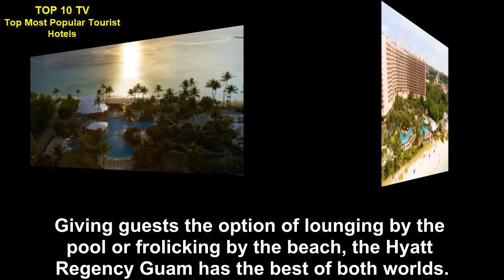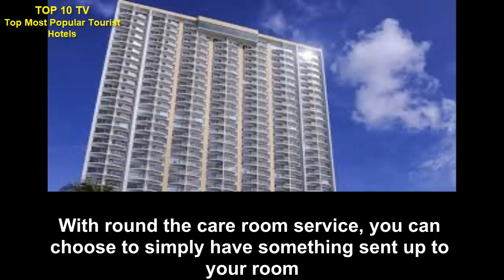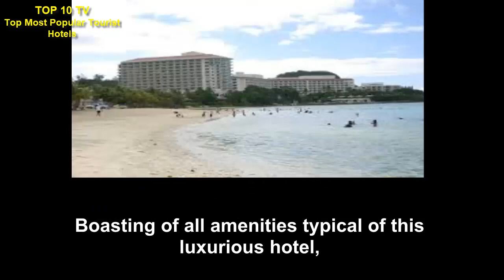Top 10 TV | Top Picks: 10 Best Hotels and Resorts in Guam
Welcom to my chanel " Top 10 TV _ Top Most Popular Tourist Hotels"

The 'Most Popular Tourist Hotel' channel introduces the most popular tourist and hotel destinations. Sincerely thank